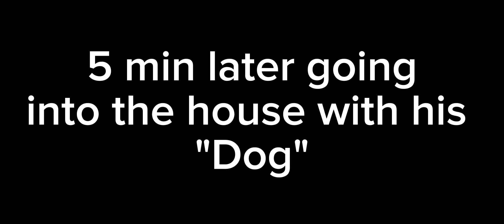Anthony Gf Chapter 2 Part 0.5 (4th of july...)